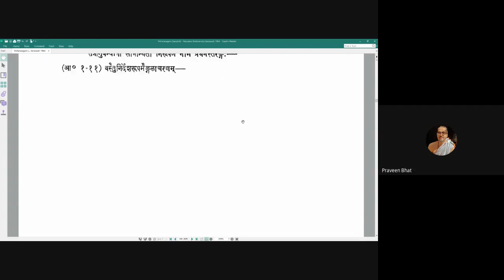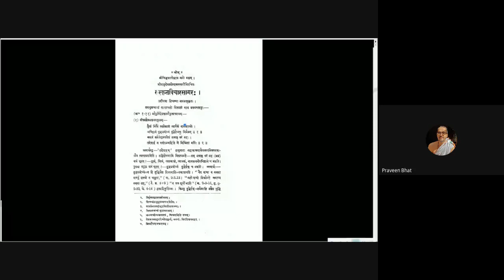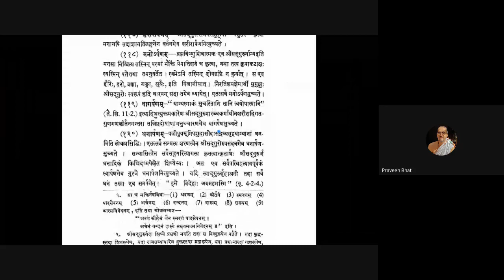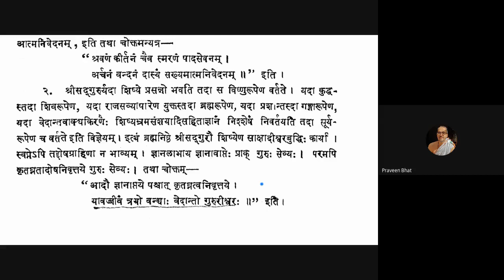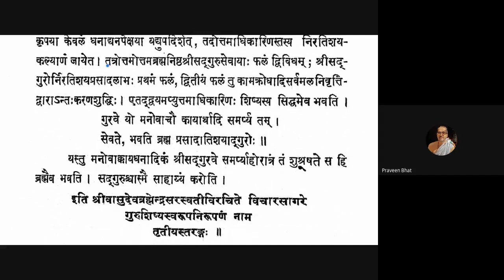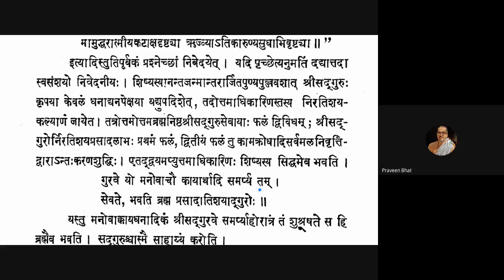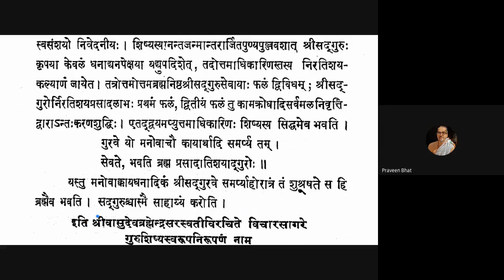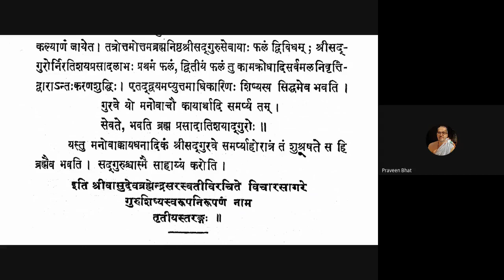Vicharasagara 042 20200819 (3.116-3.121)